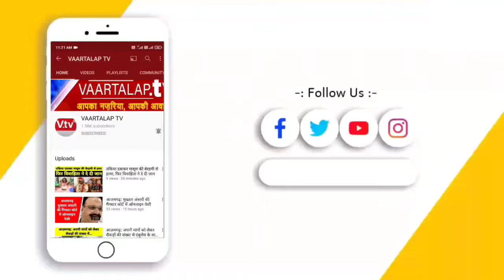Up election 2022: गाजीपुर 7 मार्च को चुनाव का ये रहा माहौल,खास रिपोर्ट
गाजीपुर  , उत्तर प्रदेश में शान्ती पूर्ण  मतदान  कराने  मे ,पुलिस  जवानो की अहम भूमिका  ।
आज सातवे चरण  का मतदान  गाजीपुर के सातो विधानसभा  मे शान्ती पूर्ण रूप से सम्पन्न हुआ ।
 मतदान शुरू होने के पहले 7 बूथों पर ईवीएम मशीन के पैड को जांच के दौरान खराब होने पर उन्हें बदला गया । तहसील में कंट्रोल रूम स्थापित कर पूरे विधानसभा क्षेत्र की वेबकास्टिंग के माध्यम से पूरी मानिटरिंग भी की जा रही थी ।कृतसिंहपुर  गांव के बूथ पर मतदाताओं को मतदान करने में खलल डालने की जानकारी मिलते ही मौके पर क्षेत्राधिकारी गौरव सिंह व कोतवाल शिव प्रताप वर्मा ने पहुंचकर स्थिति नियंत्रण में कर मतदान में खलल डालने वालों को चिन्हित करते हुए चेताया कि दोबारा शिकायत मिली तो बख्शा नहीं जाएगा ।